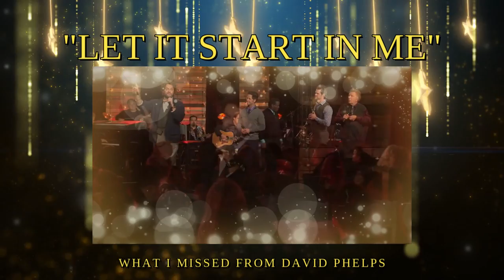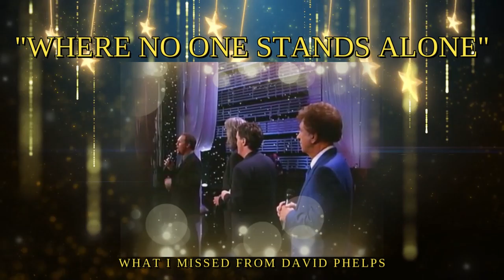WHAT I MISSED FROM DAVID PHELPS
From all the David Phelps Performances selected to each group this is the most relevant in resonance and wonderful tunes. Enjoy!